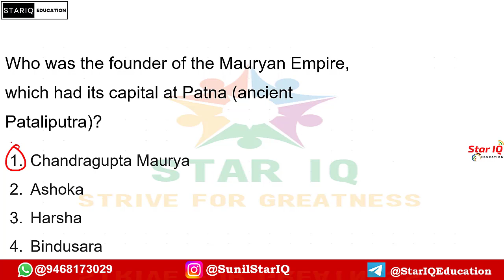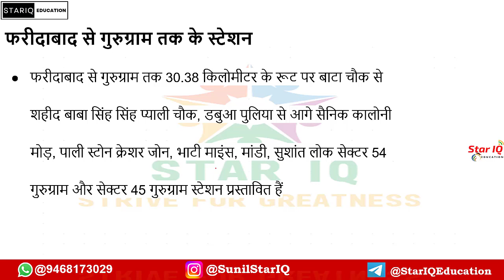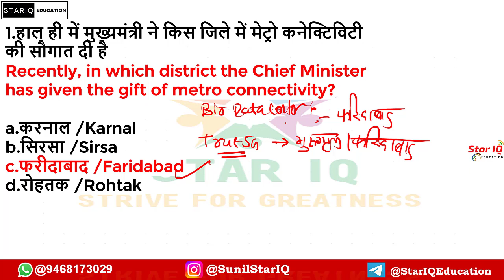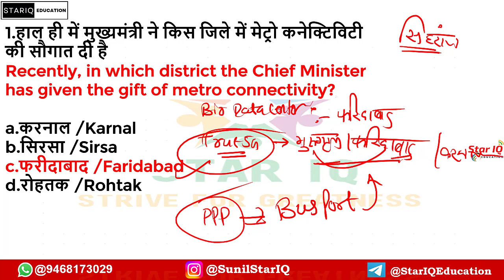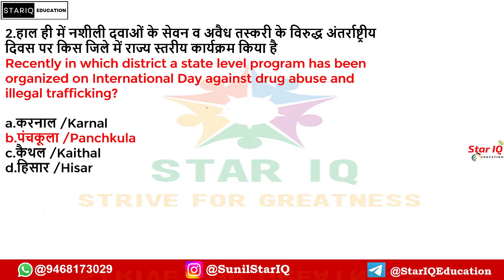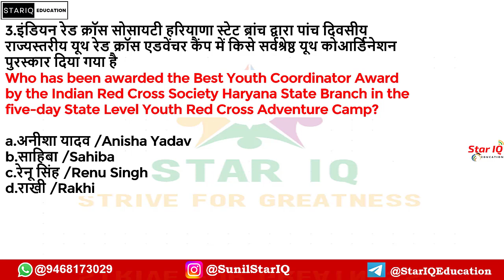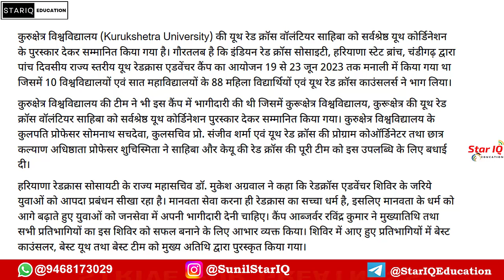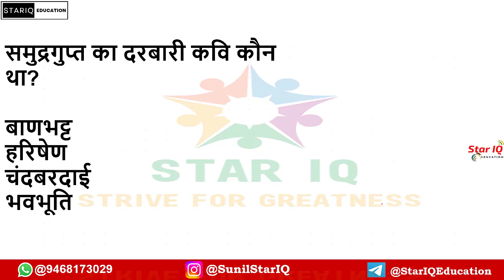Haryana CA # 1095 || 26 June 2023 Haryana Current Affair|| Haryana current affairs 2023